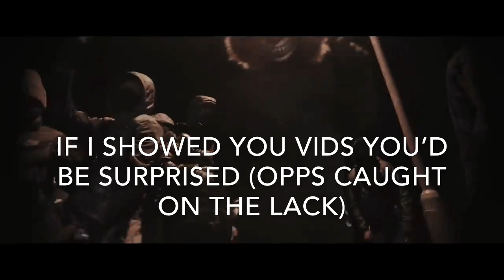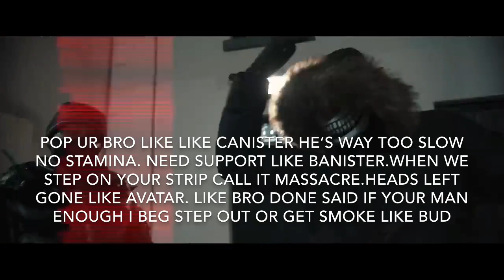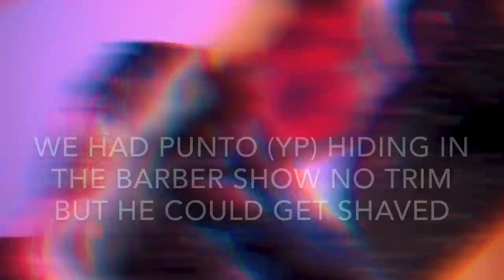AV9 vs A92 Beef (A92)(AV9)(8x4)(K32) Scoreboard. A92 AV9 8x4 Gangs In Dublin Caught On The Lack